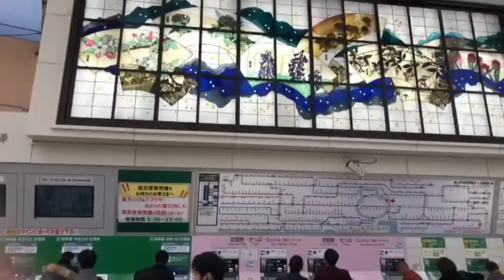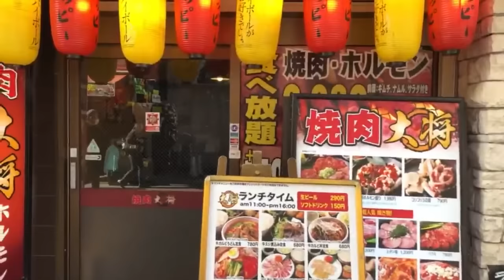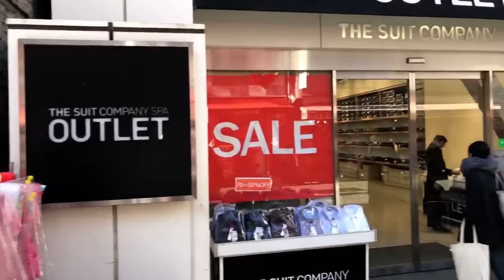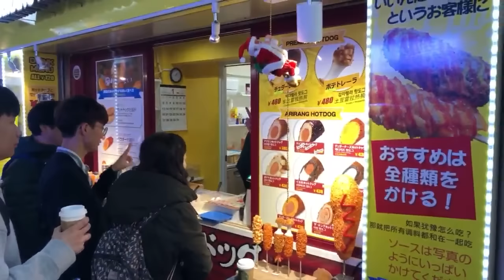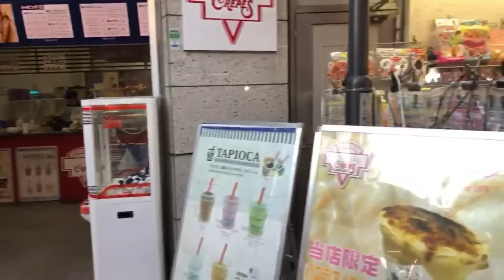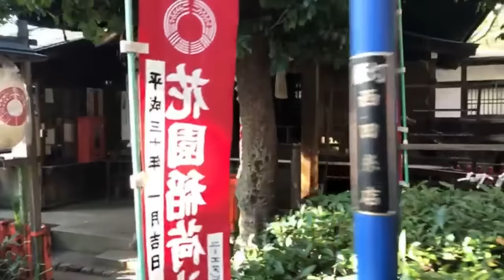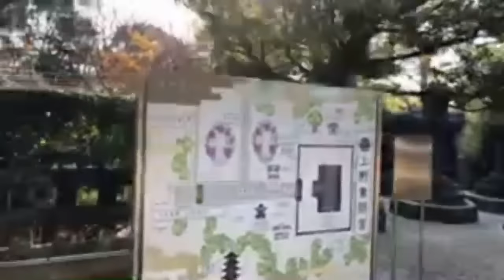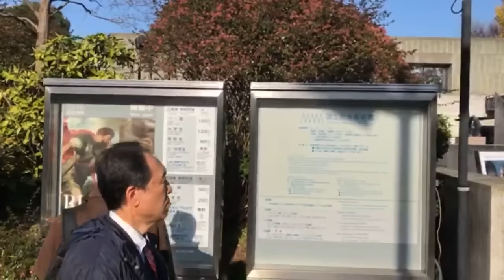Tour Japan - Ameyokocho Street Market | Ueno Tokyo pt1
Tour Japan - Ameyokocho Street Market | Ueno Tokyo

Ameya-Yokochō (アメヤ横丁 Ameya alley) is an open-air market in the Taito Ward of Tokyo, Japan, located next to Ueno Station.
An amazing tourist shopping area of Tokyo with lots of shopping, places to eat and things to do.
Ueno park and the museums are also a great place to visit also.

MESSAGE TO NEW VIEWERS
Hey there, If this is your first time on my channel, then I want to thank you for clicking this video and giving my channel a chance. I hope you will enjoy what I do while keeping it real.

DREW CREW MEMBERS

         Al - Alain - Amanda - Chris - Craig - Jackie - Klas - Karz -
         Norman - Stuart

         TIM - Robert - Tim B

                                        UPLOAD SCHEDULE
3 vlogs per week - As I work full time I can not guarantee which days I will upload but will try every 3 days or so.

Panasonic W580M camcorder

Go Pro Hero5 Blk

iphone 8 plus

Power Director 16 Ultimate
YOUTUBE MILESTONES
Start - June 6, 2016
100 - June 22, 2016
1000 - June 17, 2017
10000 - ?
100000 - ?

Keep it real ya'll
Drew